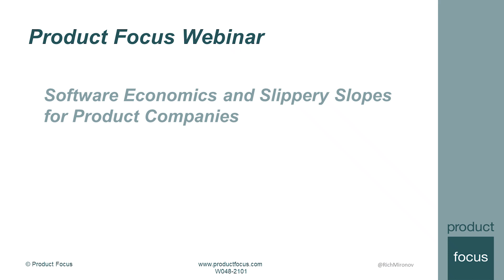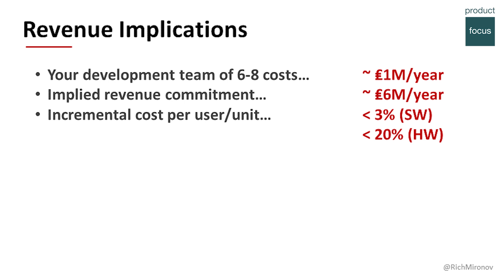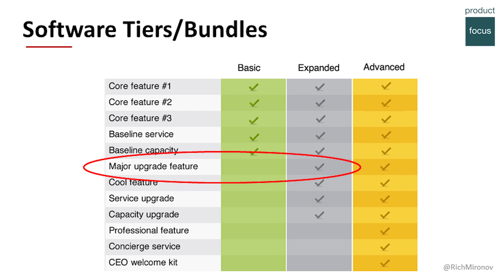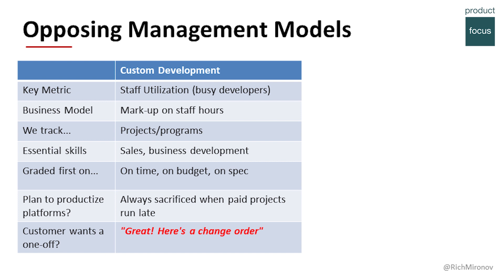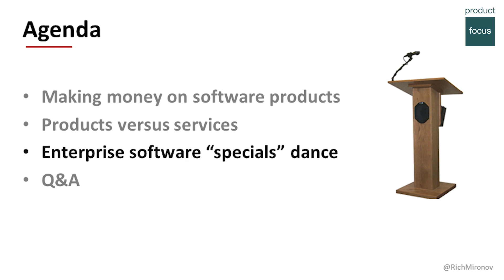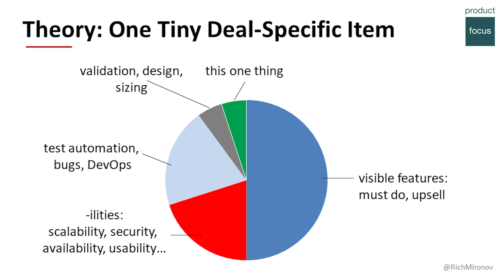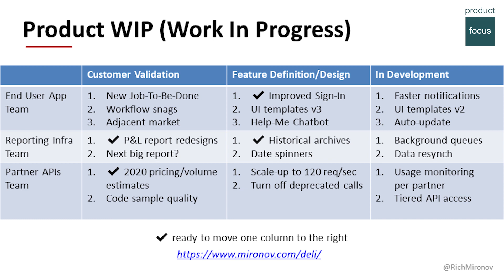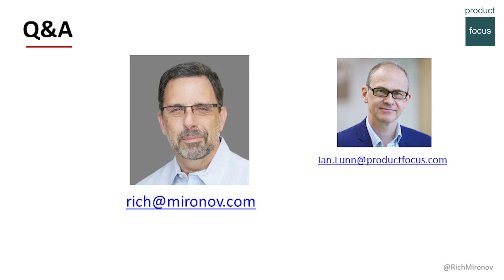Software economics and slippery slopes for product companies | Webinar | Product Focus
Join software product management expert Rich Mironov in this insightful webinar as he delves into key topics such as monetizing software products, the distinction between products and services, and the unique dynamics of enterprise software "specials." Don't miss out on this informative session!

Interested in learning more? Check out our Product Focus Toolbox, an online store with all our industry-leading best practice resources in one place. It contains our Product Management journals, infographics, webinar recordings, tools, templates, reports, white papers, blogs, and book reviews. It gives you easy access to high-quality resources whenever you need them.